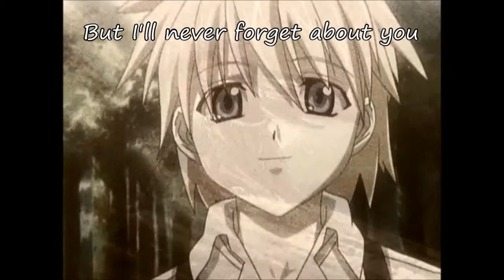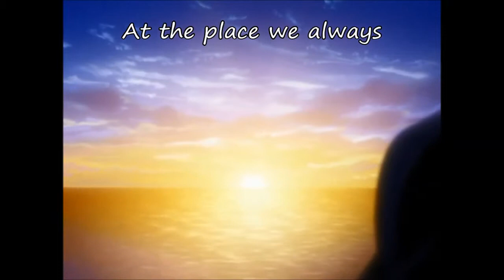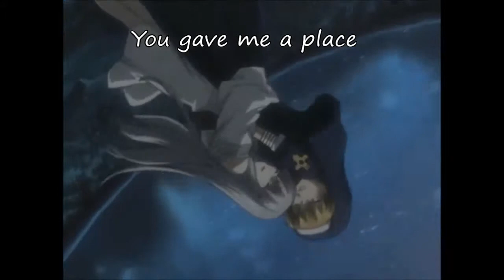Chrono Crusade AMV - Kaeru Basho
Chrono Crusade is a wonderfull anime, it brought me many tears and smiles. Its one of my favorite anime of all time!

Now ill show you guys why through this amv X3